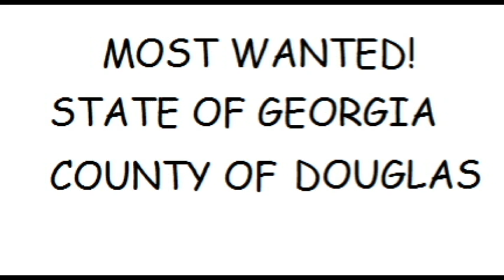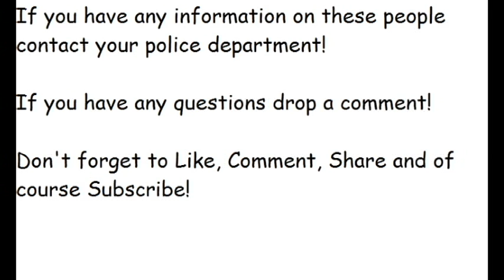Georgia's Most Wanted (Douglas County)